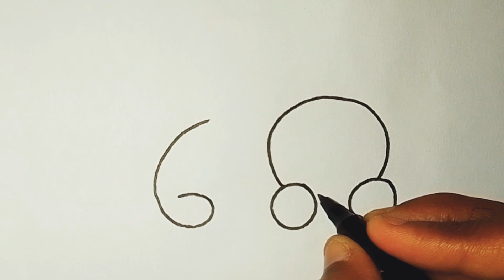how to draw a rabbit using numbers || how to draw a bunny || cute bunny drawing | bunnydrawing ....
1)draw a rabbit
2)cute bunny drawing
3)draw a rabbit face
4)draw a rabbit easily
5)draw a rabbit picture
6)draw a rabbit very easy
7)draw a rabbit in easy way
8)draw a rabbit with carrot
9)draw a rabbit easy
10)draw a rabbit step by step
11)how to draw a rabbit|
12)rabbit drawing in easy
13)how to draw a rabbit running
14)how to draw a rabbit sketch
15)how to draw a rabbit easy
16)rabbit drawing easy for kids
17)cute bunny drawing easy
18)rabbit drawing easy way
19)rabbit drawing easy cute
20)rabbit drawing easy drawing
21)rabbit drawing easy trick
22)rabbit drawing easy method
23)how to draw rabbit cute and easy
24)rabbit drawing easy and beautiful
25)rabbit drawing easy with colour
26)rabbit drawing easy tutorial
27)rabbit drawing rabbit drawing
28)cute bunny drawing for beginners
29)Draw A cute bunny drawing
30)rabbit drawing from numbers
31)rabbit drawing for kids easy